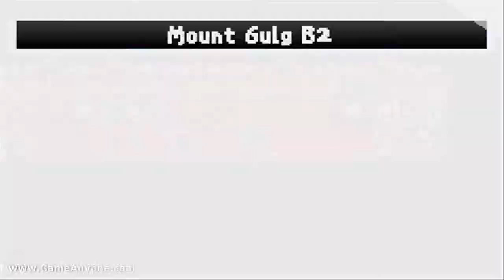Final Fantasy I Dawn Of Souls - Part 10: Feuer Frei!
Part 10: Feuer Frei! in my Final Fantasy I - DoS walkthrough.

Before you ask, the title is a reference to a Rammstein song, and it translates to fire at will.

This dungeon is pretty short actually, considering the last one took two trips. The neat thing about this dungeon is the lava. Stand on it and although you'll take 1 damage per step, you'll encounter no enemies. The main loot in here is the Ice based stuff, it will help with the enemies in the dungeon, other than that meh, quite simple really. The part ends before the second fiend.